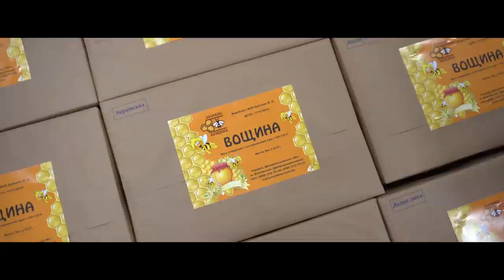Як продезінфікувати вулики з ППС, ППУ та дерева / FABRO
Дезінфекція вуликів з ППС, ППУ та всього реманенту на пасіці FABRO
Приємного перегляду!